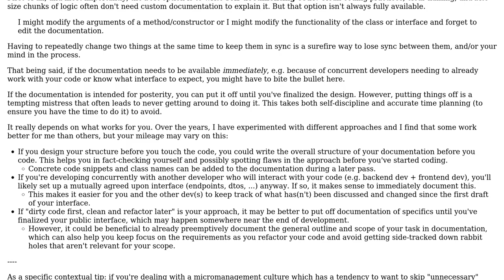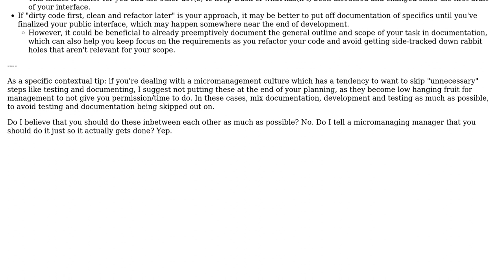Software Engineering: When to write software project documentation on code (3 Solutions!!)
Software Engineering: When to write software project documentation on code

With thanks & praise to God, and with thanks to the many people who have made this project possible! | Content (except music & images) licensed under CC BY-SA | Music | Images & others | With thanks to user Jevison7x user gyorgyabraham user Glorfindel user Flater user Doc Brown and the Stack Exchange Network Trademarks are property of their respective owners. You are responsible for your own actions.